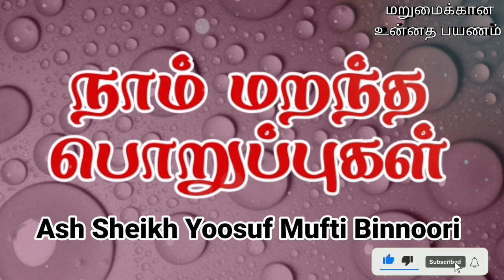Our forgotten Responsibility | Ash Sheikh Yoosuf Mufthi Binnoori | Tamil Bayan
This video is about a  bayan in Tamil by Ash Sheikh Yousuf Mufti Binnoori on Friday 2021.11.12 at Majma ul Khairath Masjidh, Nimal Road, Colombo 04.